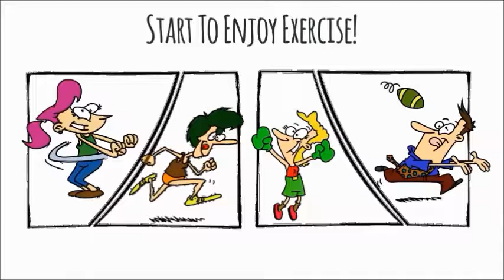Sample Personal Trainer Video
Video Commercial for Personal Trainers